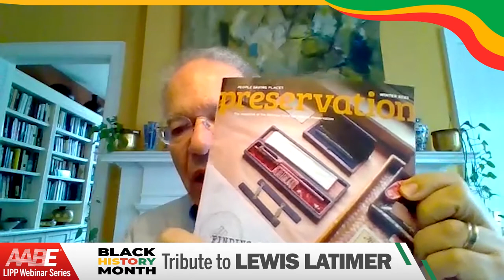AABE LIPP Webinar Series February 2022 - Tribute to Lewis Latimer